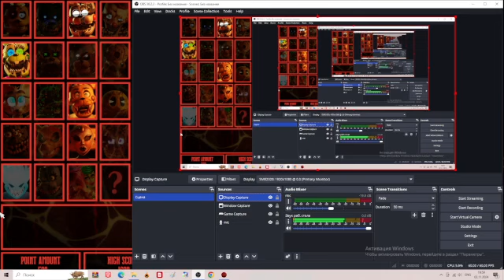Animators Hell - feeble 5 completed